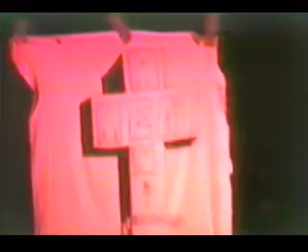The Meatmen - Live @ The Wilson Center, Washington, DC, 1/1/83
Setlist:

1) Kick Out The Jams (MC5)
2) Meatmen Stomp
3) 1 Down, 3 To Go
4) I've Got A Problem
5) Dance To The Music (Sly And The Family Stone)
6) Hell's Bells (AC/DC)
7) Crippled Children Suck
8) Mr Tapeworm
9) I'm Glad I'm Not A Girl
10) Shit Called Love
11) God's Bullies
12) Crapper's Delight
13) Lesbian Death Dirge
14) Tooling For Anus
15) Wine Wenches And Wheels